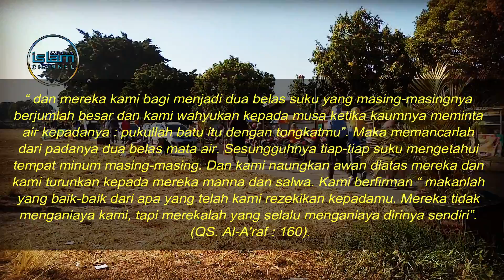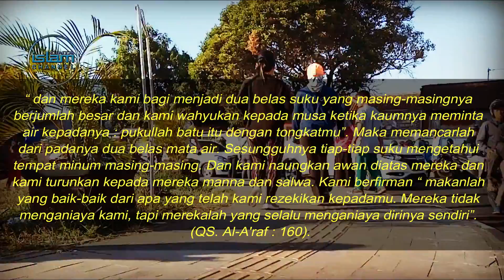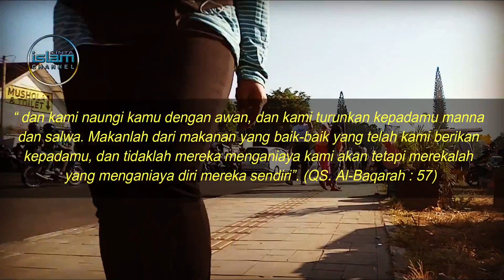Begini Kisah Bani Isra’il Setelah Ditenggelamkannya Fir’aun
Pada video kali ini kita akan mengupas sebuah cerita tentang bagaimana keadaan bani Isra'il setelah ditenggelamkannya Fir'aun waktu itu, bagaimana kisahnya ? karena kebanyakan kisah ini jarang dimuat dalam kisah kisah para Nabi.

Ingin tau bagaimana kisahnya, simak video ini sampai selesai, semoga mendapatkan manfaat. Aaamiin